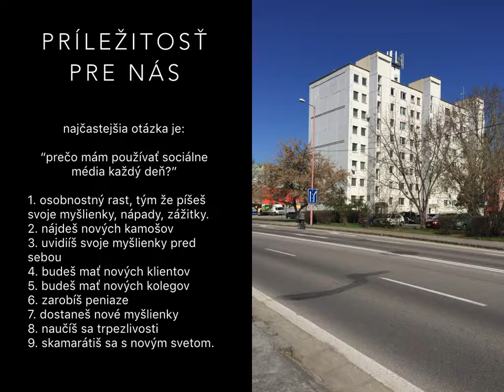O Príležitosti | SVK - verzia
Spojil som foto, hudbu a nejaké tie kecy a vzniklo toto. Ďakujem za inšpiráciu všetkým Vám zo sveta on-line, či z toho sveta tam vonku.